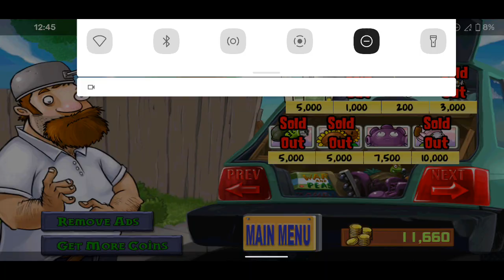Plant vs Zombie gameplay ep60